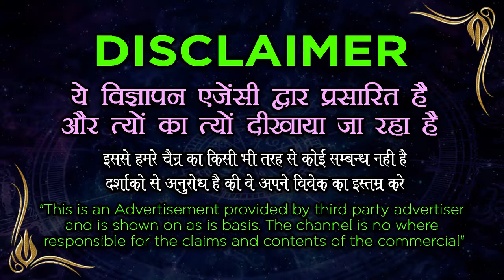7878133306 Fast Powerful Vashikaran || सिर्फ मंत्र जाप से पावरफुल वशीकरण, न सामान, न सामग्री